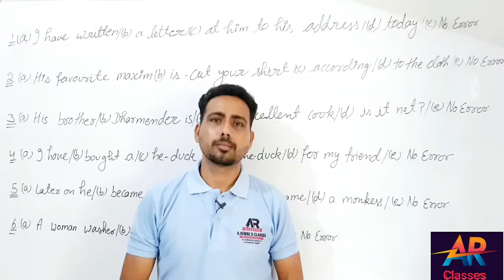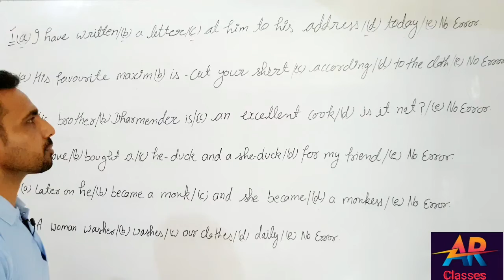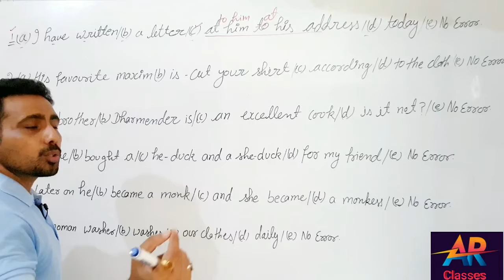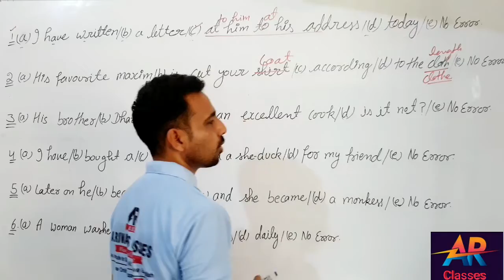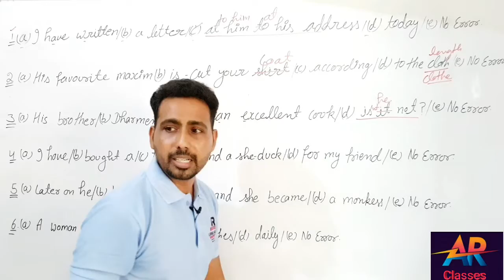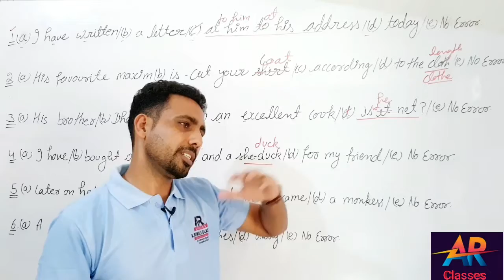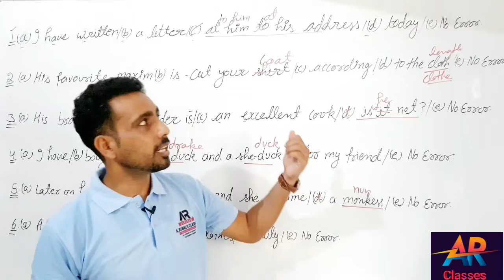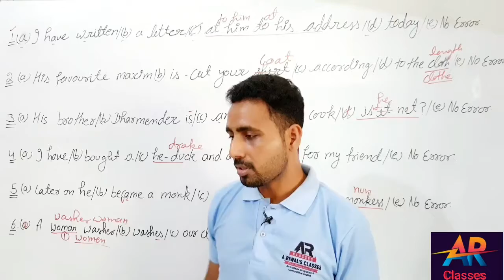Detecting Errors/ Grammar / SSC, BANKING, AIRFORCE ,NDA /CTET-HTET/ Competitive Exams/Ashok Riwal